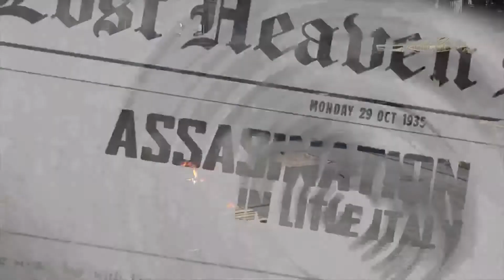Mafia Definitive Edition Walkthrough Gameplay Part 14 - The Boss (PC FULL GAME)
Mafia Definitive Edition (Mafia Remake) Walkthrough Gameplay Part 1 includes a Review, Prologue, and Campaign Mission 1 of the Single Player Campaign for PS4 Pro, Xbox One X, and PC. My 2020 Mafia Definitive Edition Remake Gameplay Walkthrough will feature the Full Game. This Mafia Definitive Edition Gameplay Walkthrough will include all Campaign Missions, Main Missions, 2020 Gameplay, Cinematics, Cut Scenes, OST, and the Ending of the Single Player.

Mafia: Definitive Edition is an action-adventure video game developed by Hangar 13 and published by 2K Games. A remake of the 2002 video game Mafia, it was announced in May 2020 and is scheduled for release in September 2020 for Microsoft Windows, PlayStation 4, and Xbox One. The game is set within a remastered version of the fictional city of Lost Heaven (based on Chicago) in the 1930s and follows the rise and fall of a taxi driver who turned into a mobster - Tommy Angelo within the Salieri crime family.

Conceived as a full remake of the original, Mafia: Definitive Edition was built from the ground up with new assets and an expanded story, although missions and cars from the original game are carried over. As with the 2002 game, players control Tommy Angelo throughout the game's single-player campaign, and its world is navigated on foot or by vehicle. New to the remake is the introduction of motorcycles, a first in the series. Mafia: Definitive Edition's gameplay mechanics are based on those of Mafia III. A 'Classic Difficulty' setting will also be included.